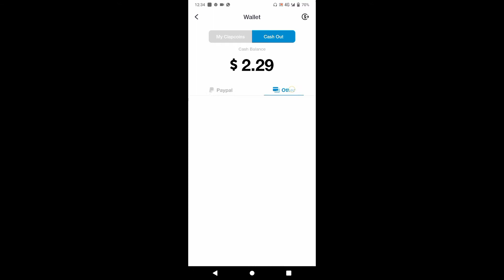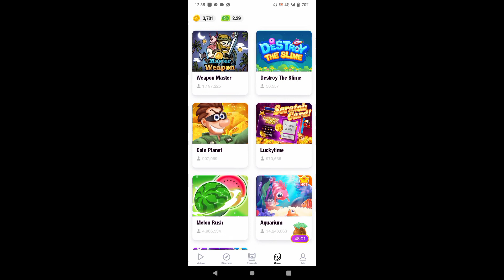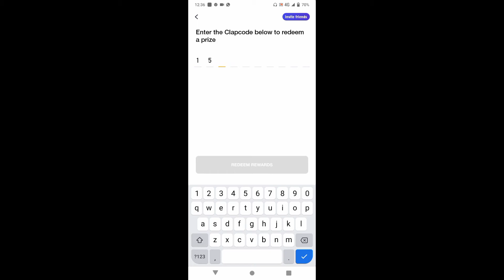Earning Money Apps For Android With Real Withdrawal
1. earning money sources
2. earning money online
3. earning apps for android
4. Clip Claps
5. Withdrawal
6. Tips And Tricks

App link .👇👇👇

Hey bro! I found a lot of amazing trending videos in ClipClaps, register now and get huge cash prizes in ClipClaps, come and get the prizes with me!